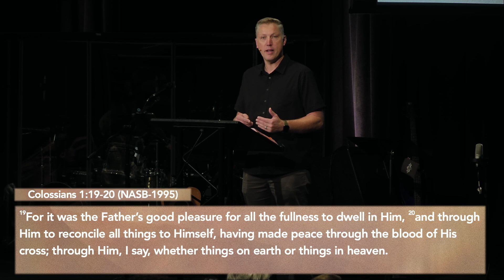The King's Passion | John 12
We are a community of people responding to the Gospel, living in freedom, and growing in the grace of God. You are welcome here.